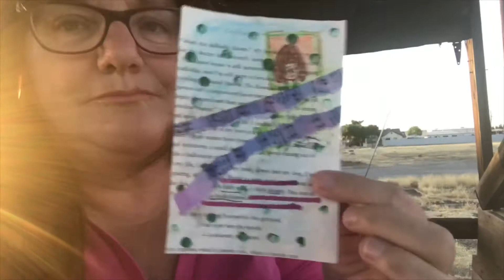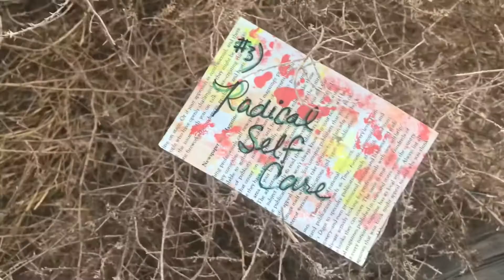3 Tips to Keep Your Creativity Flowing in Summer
Here you are: in the dryness of Summer or on vacation and your creativity may go undercover during these times!

You are either in your hot, dry home OR on vacation - and you are distracted by or forget what it is that drives you creatively.

This video will give you specific tips and techniques to keep your flow going - no matter what happens.

1. Keep up your creative practice.

2. Try something new for 21 Days - like me, with Index Card Art which I do for two months during the summer. I call it "Small Art with Big Heart."

3. Practice radical self care - the tumbleweed here is speaking to you! (have you ever put your hand in a tumbleweed before?)